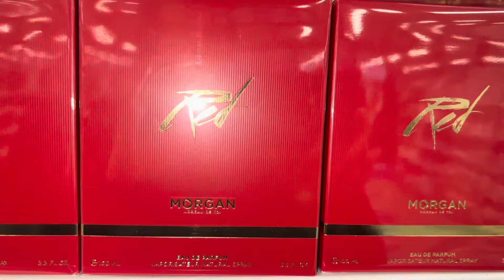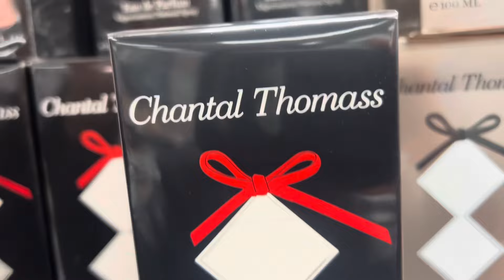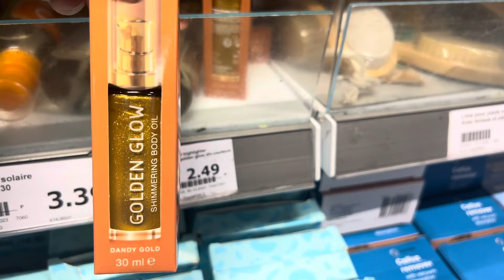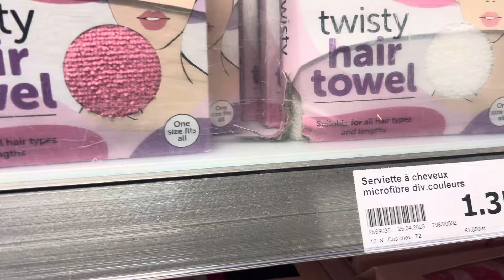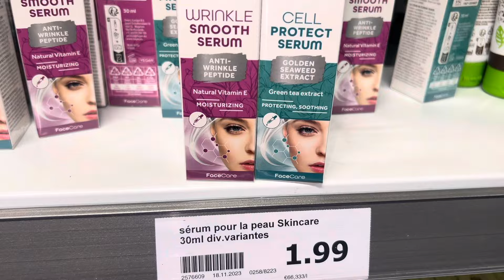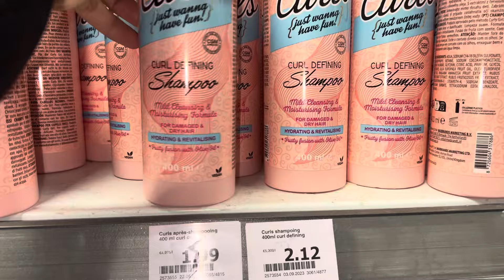Action 12/01/24 Parfum nocibe chez Action🤩